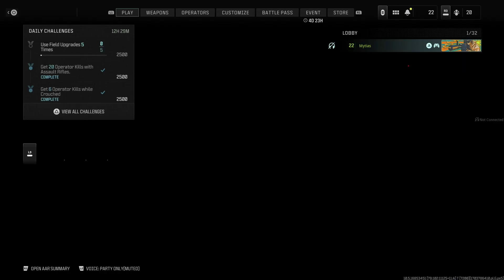Playing Sweaty Modern Warfare 3 Lobbies (Playstation 5)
In this brand new On The Road To Modern Warfare 3 Pro series I play the multiplayer only side of the infamous Modern Warfare franchise in the third installment of the games and show you guys how I did while playing the multiplayer mode of the game. As always guys if you like this type of content and wish to see more?